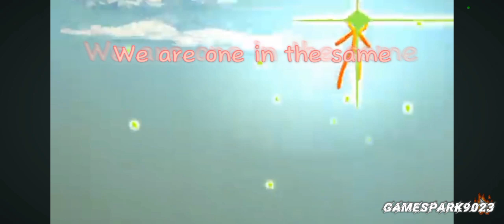My demon Alan becker season?